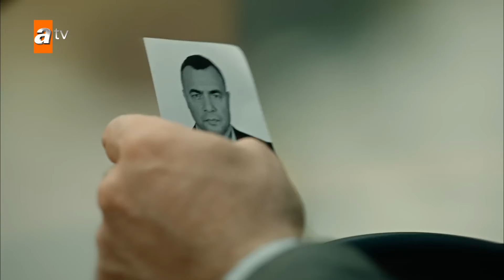Cezayir'in ailesini koruma planı! - Ben Bu Cihana Sığmazam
Köklü ve güçlü bir aileden gelen Cezayir Türk, devleti için çalışan ve bir sabotaja kurban giden ağabeyinin intikamını alır. Devletin bekası ve ailesinin güvenliği için öldü gösterilerek yeni bir hayata başlar. Cezayir Türk, yurtdışında devam eden operasyonlarda bir yaralanma sonucu sınır tanımayan doktorlardan Firuze ile tanışır. Her ne kadar eşini ve ailesini özlese de onlara bir daha dönemeyeceğini bilmektedir. Firuze'ye aşık olup yeniden bir aile kuran Cezayir, bir süre sonra deşifre olur ve tekrardan hayata, İstanbul'a dönmek zorunda kalır. Fakat bu gelişmelerden ne yeni ailesinin ne de yıllardır onu özleyen ve mezarında dua eden ailesinin haberi vardır. Emanet ederek geride bıraktığı İstanbul ise bambaşka bir İstanbul olarak karşısına çıkacaktır.

Yapım: Güzel Adamlar Medya
Yapımcı: Oktay Kaynarca, Seyfi Şahin, Onur Tan
Proje Tasarım ve Hikaye: Oktay Kaynarca, Onur Tan
Yönetmen: Onur Tan
Senarist: Yusuf Reha Alp, Mahinur Ergun, Ali Can Yaraş